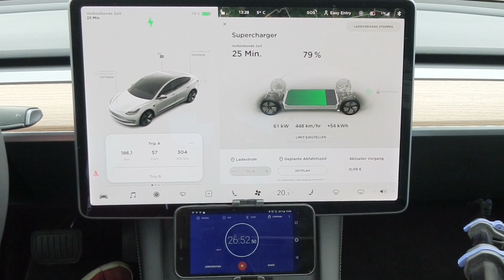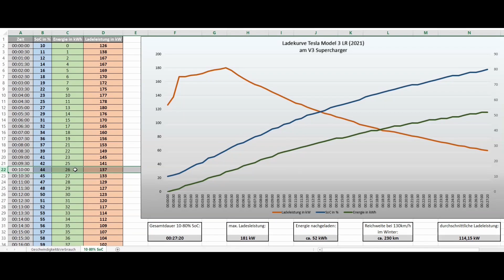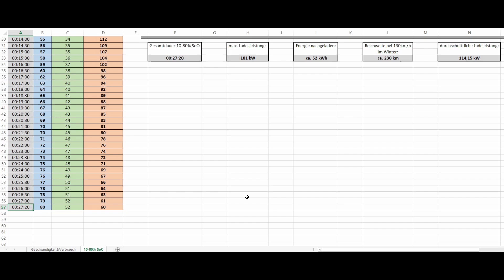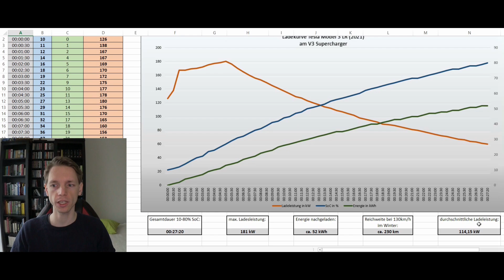#8 Ladezeit von 10 - 80% SoC | Tesla Model 3 Long Range (2021)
In diesem Video werfen wir einen Blick auf die typische Ladezeit eines Tesla Model 3 Long Range (2021) an einem V3 Supercharger.

Viel Spaß mit dem Video:
00:00 - Einleitung
00:38 - Ladevorgang im Zeitraffer
02:40 - Auswertung der Ergebnisse
08:08 - Fazit